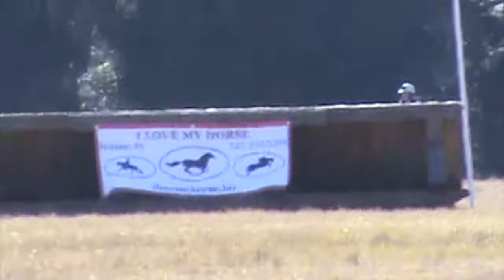2015 Rocking Horse Stevie